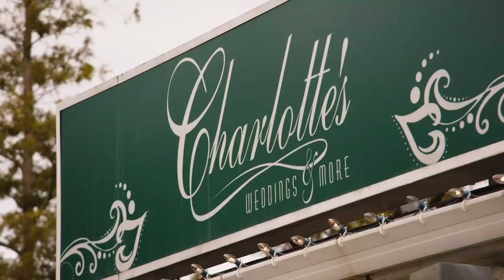“I Want to See Him Cry” Amy Tries on Wedding Dresses | Little People, Big World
Amy's wedding day is approaching, but she doesn't have a dress yet. She brings her best friends Lisa and Deb to the wedding dress shop to try on some wedding dresses.